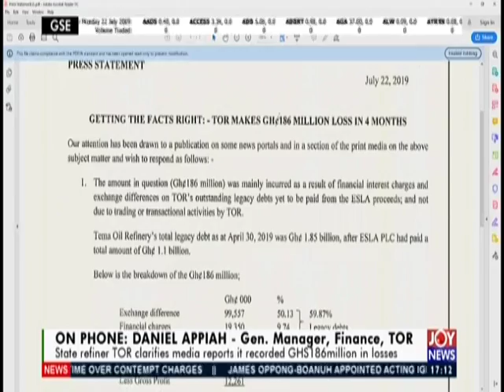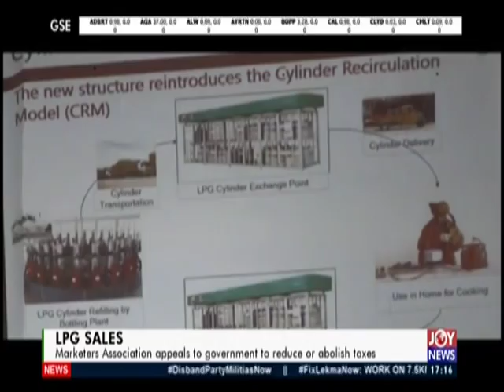Business Live on JoyNews (22-7-19)